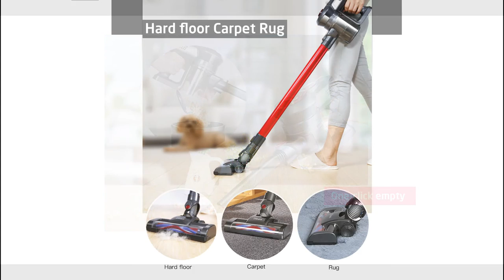Dibea C17 2-in-1 Wireless Vacuum Cleaner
Main Features:
- With a rotatable cleaning head, easy to clean closer to walls and edges, under beds, sofas, kickstands
- Equipped with convenient docking station. It used for charging, storing the machine and holding the additional attachments. So it is always ready
- Carbon fiber rolling brush, sweep all kinds of dust effectively
- 2 in 1 handheld and stick, provide two style vacuums in one for cleaning
- Two speed control, efficient and thorough cleaning in different occasions
- Suitable for cleaning on hardwood, carpet, tile floors, car, bed, etc.
- With 2 additional cleaning brush, convenient to clean the tiny slit
- Cordless design, you can clean everywhere without tangling
- Ergonomic handle design, easy to lift up

Specifications:
- Power voltage: 120W
- Lithium-ion battery output voltage: 26.5V
- Lithium-ion battery input voltage: 22.2V
- Lithium-ion battery capacity: 2200mAh
- Charging time: 4 hours
- Dust tank capacity: 350ml
- Suction: 7000 Pa or 4000 Pa
- Power adapter: US plug or EU plug